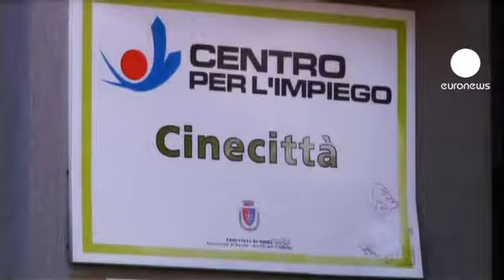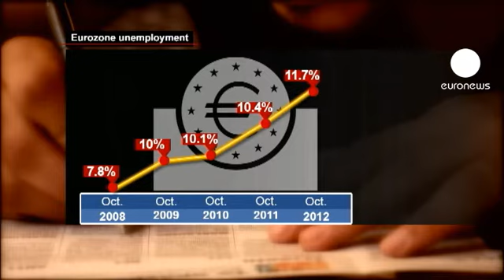Desemprego na zona Euro atinge novo recorde nos 11,7%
Não é um recorde de que ninguém se possa orgulhar: o desemprego na zona euro atingiu um novo máximo histórico em outubro nos 11,7%, mais 0,1% que no mês anterior.

Em 30 dias, perderam-se 173 mil empregos nos países da moeda única e as prespectivas são para que a situação ainda piore antes de uma eventual estabilização no segundo semestre do próximo ano.

Espanha continua a ser a campeã europeia, com 26,2% da população ativa sem trabalho. Segue-se a Grécia com 25,4%, segundo dados referentes a Agosto. O pódio do desespero completa-se com Portugal onde a taxa de desemprego subiu uma décima em outubro para 16,3%, renovando o triste recorde registado em agosto.

No extremo oposto, a Áustria onde apenas 4,3% da população não tem trabalho. Na Alemanha, o desemprego cresceu em novembro, pelo oitavo mês consecutivo, mas a taxa manteve-se inalterada nos 6,9%, próximo de um mínimo de duas décadas.

Desde o início da crise, o desemprego na zona euro subiu quase 4 pontos percentuais, de 7,8% em outubro de 2008 para os 11,7% no mesmo mês de 2012.

Quase 26 milhões de pessoas estão desempregadas na União Europeia. Na zona euro, o número para outubro é de 18 milhões e 700 mil desempregados e os jovens são as grandes vítimas do desmembramento do setor produtivo na Europa.

Na faixa abaixo dos 25 anos, a taxa de desemprego chegou quase aos 24% em outubro na zona euro. Na Grécia 57% dos jovens não têm trabalho. Em Espanha, são 55,9%. Em Portugal são 39,1% dos mais novos que não conseguem encontrar trabalho.